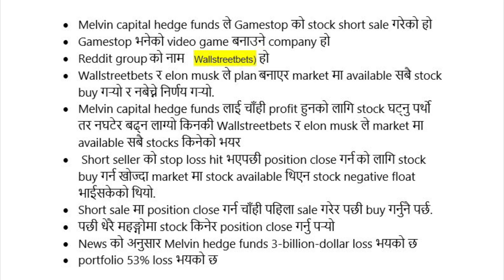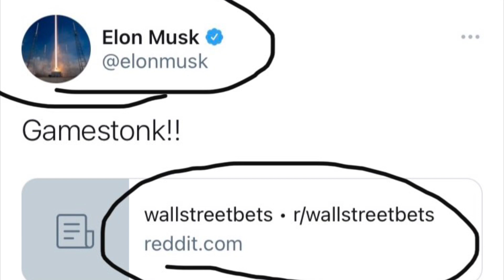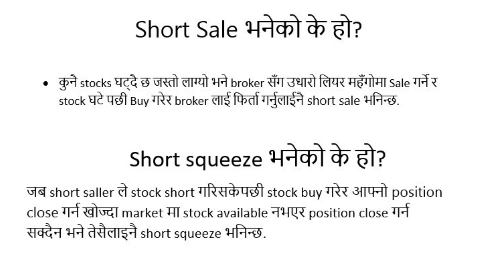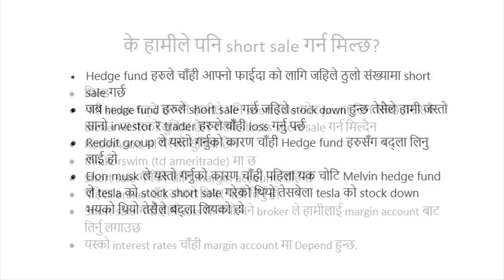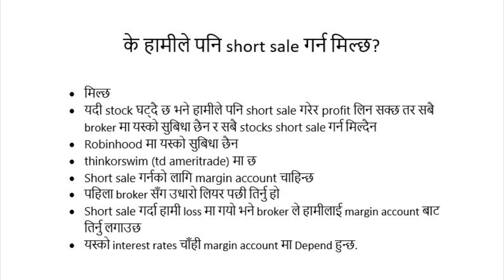What is short selling in stock market || In nepali || part 39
This is the official video of the daddyandson YouTube channel. This video is created to give information about the stock markets.

Click here for the free stock from Robinhood broker sign up and join Robinhood using my